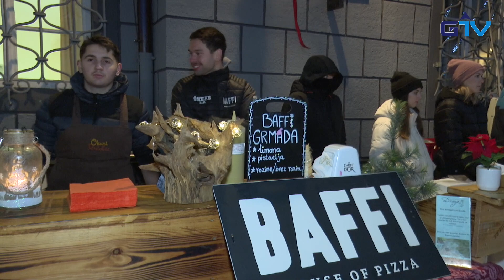GORENJSKA POROČILA: Prižig novoletnih lučk na Linhartovem trgu v Radovljici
V občini Radovljica so tudi letos slavnostno prižgali novoletne lučke na Linhartovem trgu. Prireditve se je udeležila tudi ekipa Prve televizije Gorenjske. Vabljeni k ogledu!